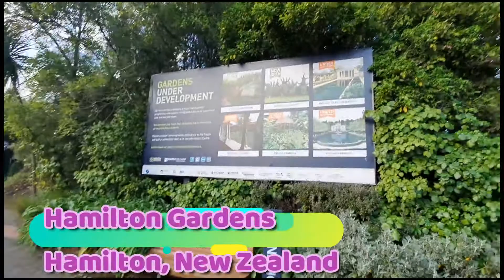Lulu's 3-Day Adventure for School Break July 2021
School break means an adventure. This time, it's a 3-day surprise!

0:00 Day 1: Waitomo Glowworm Caves
4:54 Day 1: Hamilton Gardens
10:50 Day 2: Snowplanet
18:51 Day 3: Meeting Lola and Bugs
21:05 Day 3: Swimming!